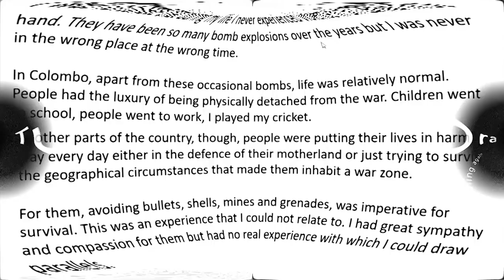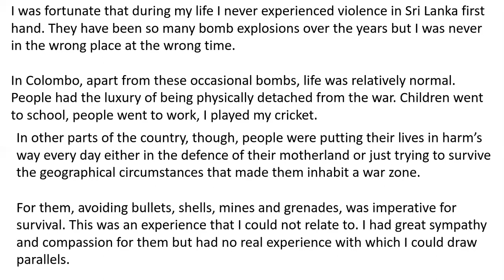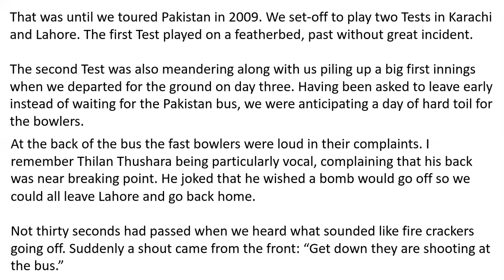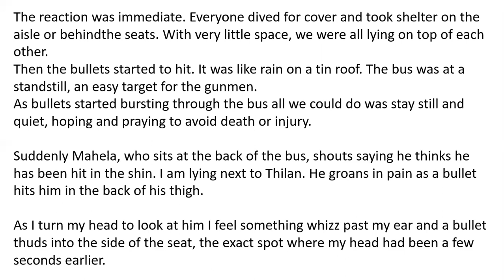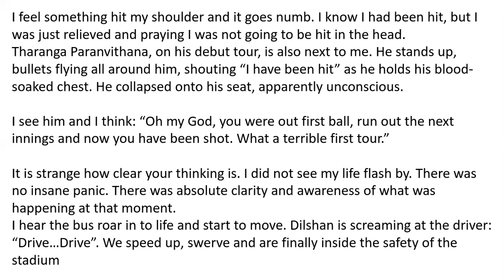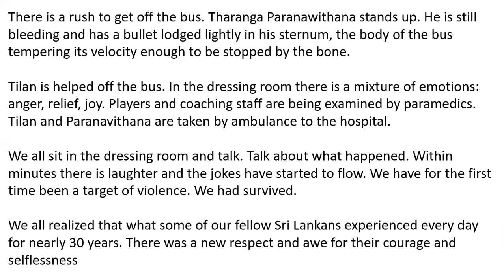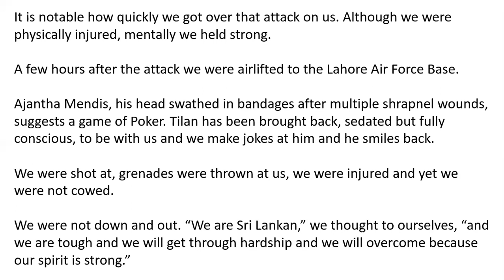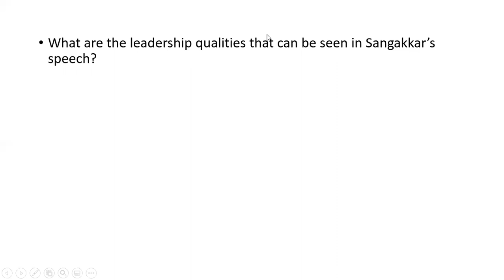The Lahore Attack by Kumar Sangakkara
This is an extract from The Lahore Attack | MCC Spirit of Cricket Cowdrey Lecture 2011

"We speak about the attack at various times. We even have a laugh about it, in terms of what we went through, because it helps sometimes to look at it with a bit of humour, even though there was a tragic loss of life, and other serious injuries within that incident."  - Kumar Sangakkara